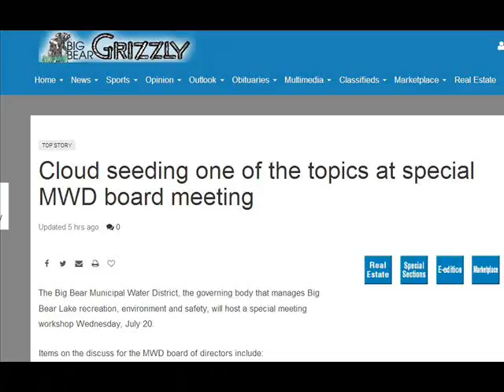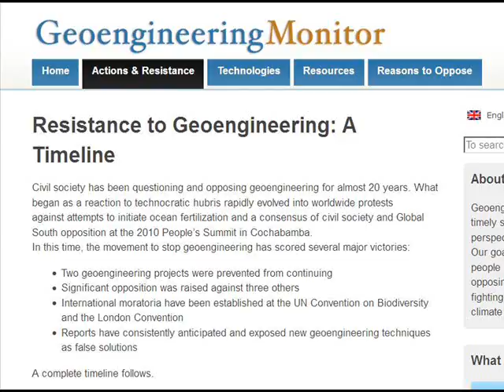International Weather Wars - USA, India, Borneo & China - 15 July 2016 - Geo Engineering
YOUR GOVERNMENT IS NOT TELLING YOU EVERYTHING :
PLEASE RESEARCH AND MAKE YOURSELF AWARE OF:

Morgellons
The Regulation of Geo Engineering - 221

Search U.S. Patent site with number :
www. patft.uspto.gov/netahtml/PTO/srchnum.htm
2550324 - April 24, 1951 - Process For Controlling Weather
3518670 June 30, 1970 - Artificial Ion Cloud
3813875 - June 4, 1974 - Rocket Having Barium Release System to Create Ion Clouds In The Upper Atmopsphere
4042196 - August 16, 1977 - Method and apparatus for triggering a
4653690 - March 31, 1987 - Method of producing cumulus clouds
5628455 - May 13,1997 - Method and apparatus for modification of supercooled fog
5984239 - November 16, 1999 - Weather modification by artificial satellite
6056203 - May 2, 2000 - Method and apparatus for modifying supercooled clouds
6315213 - November 13, 2001 - Method of modifying weather
Original Eastlund HAARP Patent 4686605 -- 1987
5159703 -Silent subliminal presentation system